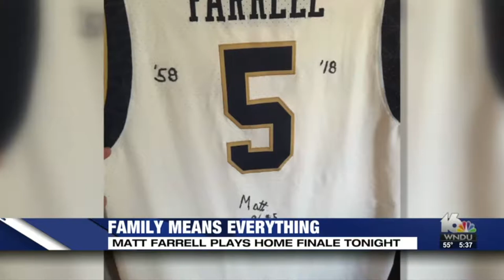Angelo Di Carlo Resume Reel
Angelo Di Carlo is a long-time TV Sports Anchor, serving most recently as Sports Director at WNDU-TV in South Bend.